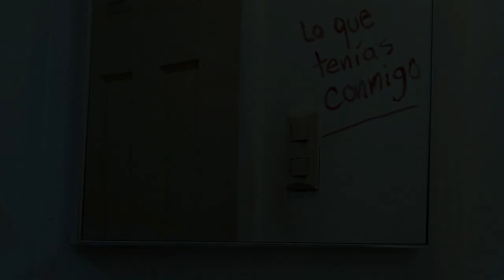Lo que tenías conmigo - Zelda Albizures (Cover)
Cover de Lo que tenías conmigo - Maria José